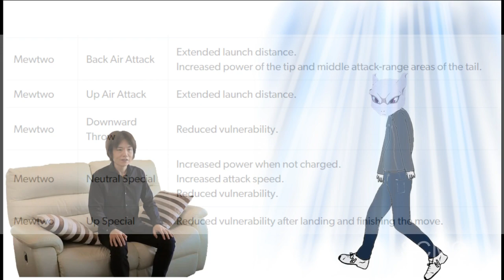Chad mewtwo takes your stocks - A smash ultimate mewtwo montage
Had to reupload because it could only go up to 480p before

Sonic Mania OST - Dr. Eggman Boss 1